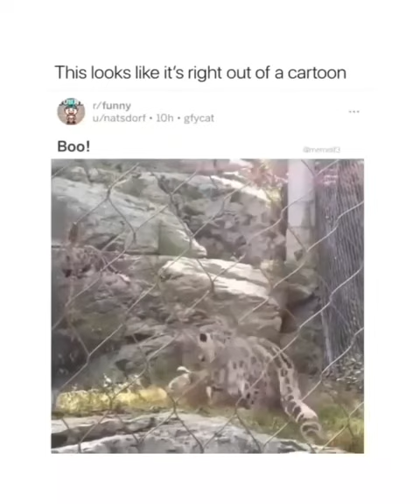Roaring Laughter: Tiger Scared by Cub - Hilarious Tiger Reaction | Funny Tiger Video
Get ready to ROAR with laughter! This collection of tiger funny videos is a roaring good time, featuring moments like tigers scared by cubs, hilarious tiger pranks, and more. If you're a fan of funny tiger content, you've come to the right place. Enjoy these funny tiger video shorts, memes, and clips that will make you LOL. Don't miss out on the tiger funny dance and funny song moments. 🐯😂